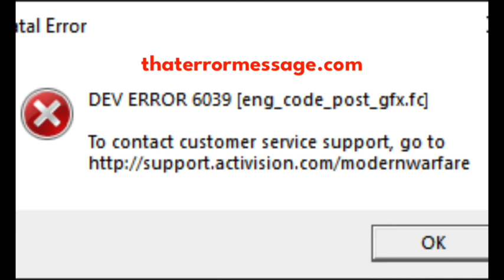DEV ERROR 6039 (Call of Duty)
DEV ERROR 6039 [eng_code_post_gfx.fc]
*READ COMMENTS TO FIND SOLUTIONS* For more replies and updates, Hold software providers accountable! We rely on the community to acknowledge errors happening and their fixes.